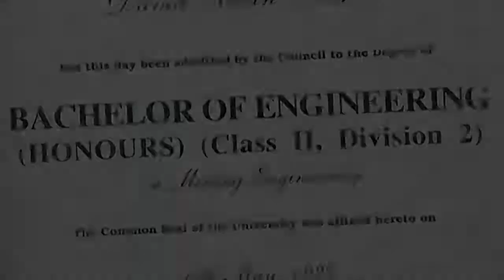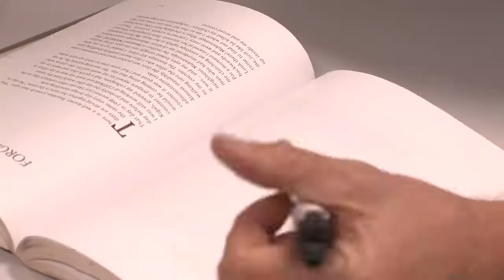Study Humanitarian Engineering at UOW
Want to use your engineering degree to make a difference? UOW Lecturer, David Walker, discusses how studying a minor in Humanitarian Engineering can give purpose to your engineering degree.